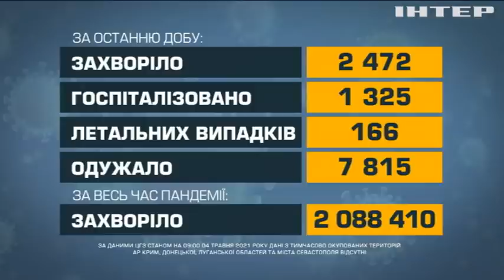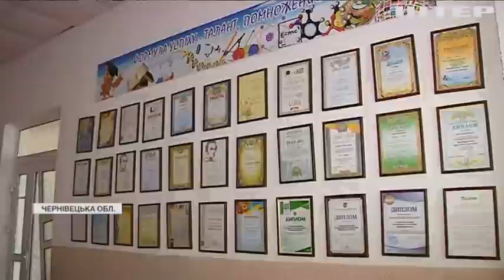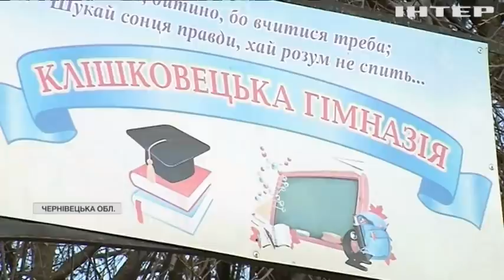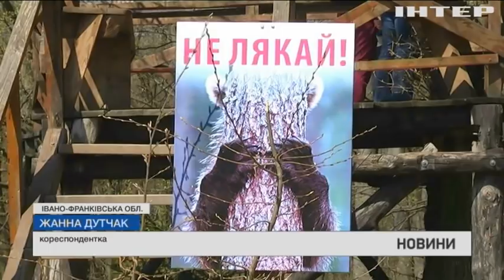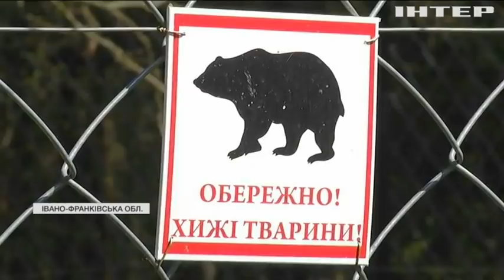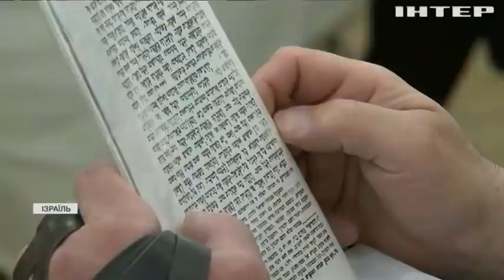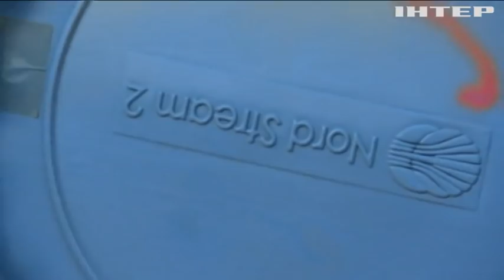Новости 9:00, выпуск за 4 мая 2021 года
Дивіться у цьому випуску: Коронавірус в Україні: за день одужали вісім тисяч людей. На Прикарпатті рятують трьох ведмедів від одного підприємства. У Бангладеш катер з пасажирами протаранив баржу: 26 людей загинули.